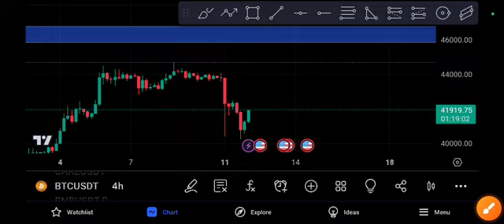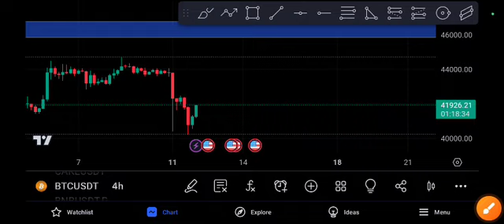BTC coin Unbelievable! Bitcoin Price Prediction